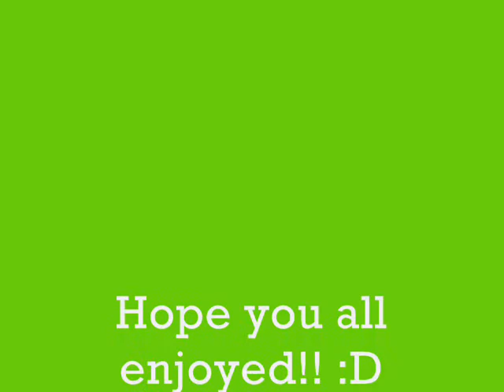.:Higher:. Spirit Music Video :)